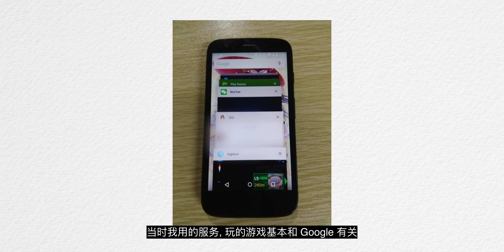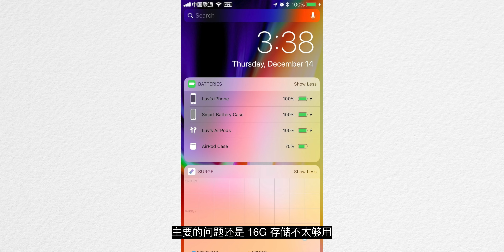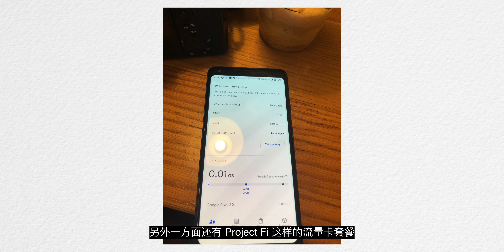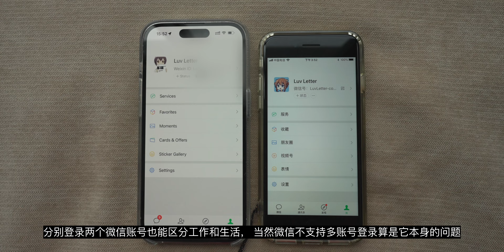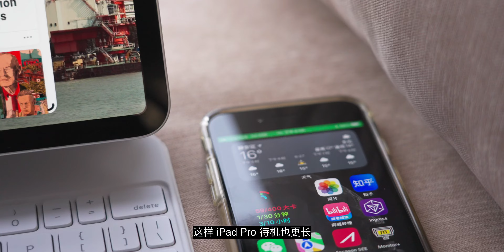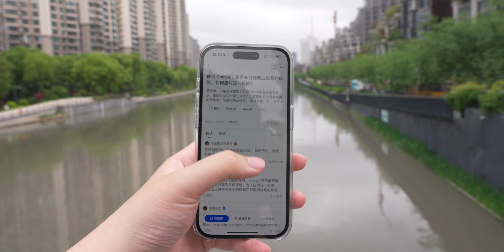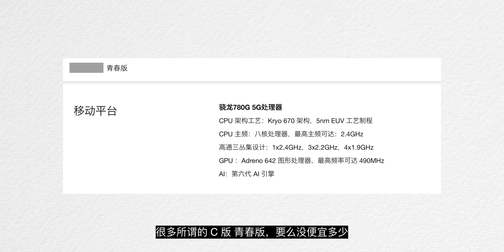小屏备机也能有高出场率：SE3一年期体验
SE3 在我刚买来之初并没有想清楚他的定位，于是吃了灰。不过找清了功能定位之后，借助一些配件，就能利用苹果生态的互联互通实现和主力机乃至 Mac/iPad 的无缝写协作，甚至能帮助视频拍摄，这里我就给出我的一些经验。

【赞助本频道】
estk 实体 eSIM 卡推荐, 入门ECO Lite款 88HKD 即支持支持 iPhone 上本地切卡(相当于¥200 某ber Ultra), 无写卡次数限制, 支持按功能升级完整版; ECO完整版 170HKD 支持 iPhone 上远端写卡(需要卡上本身已有流量)